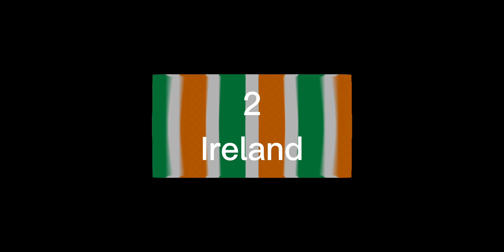worst to best british isles flags